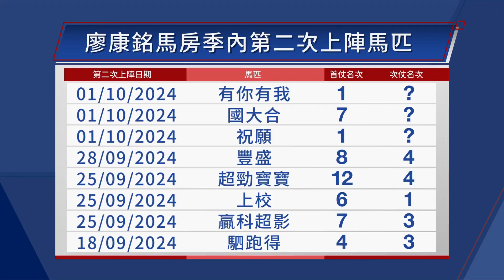【賽後你點睇】24/25 #7 沙田日賽 — Part 4/4（9月28日）